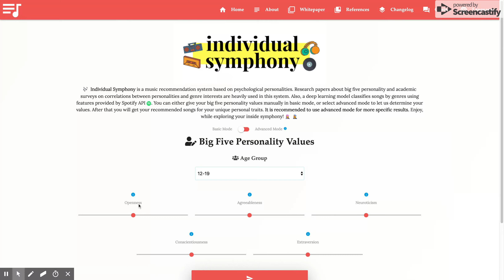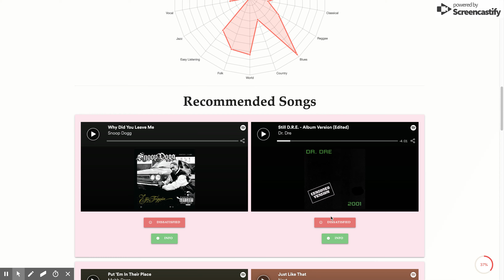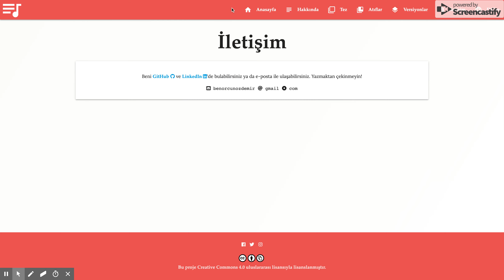Music Recommendation using Personality Metrics and Deep Learning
A Music Recommendation System Based On Personality developed by Orçun Özdemir